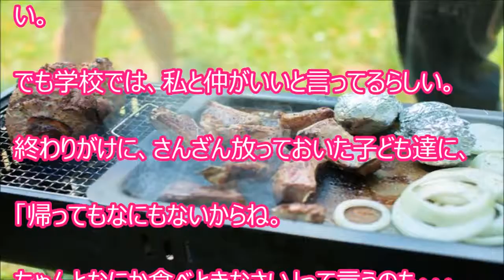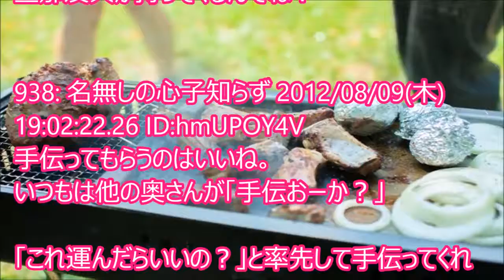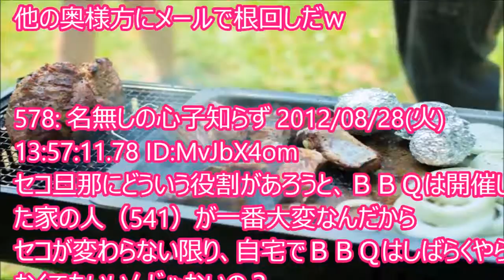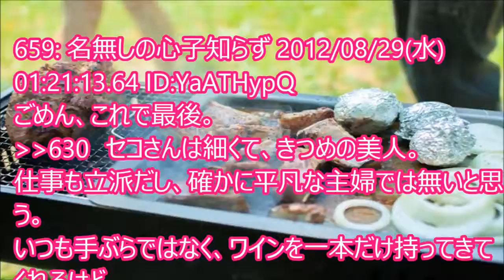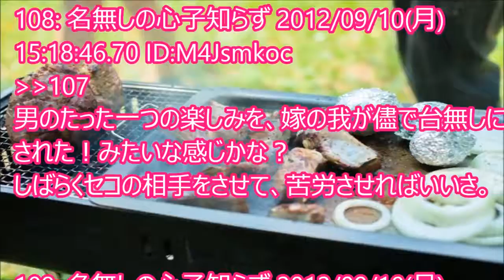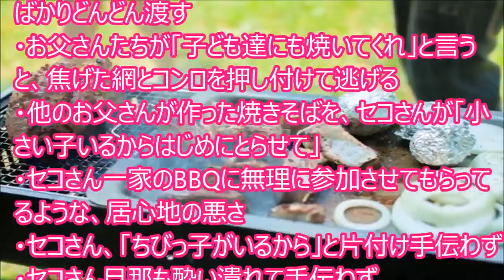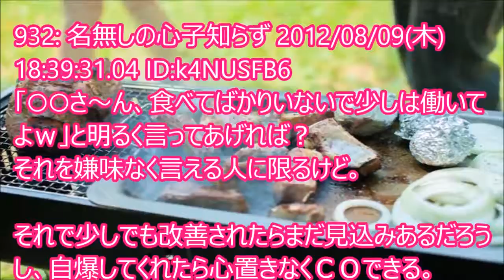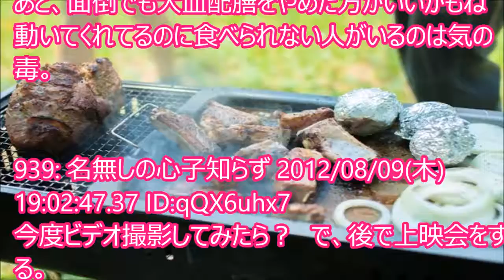バーベキューで何もしない奥さんに手伝ってと頼んだら、「私は男並みの稼ぎがあるの。相応の扱いして貰わないと。私の時給知ってますか」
【関連動画】 彼女と映画館行ったら、彼女の友達がいて話し込ん.